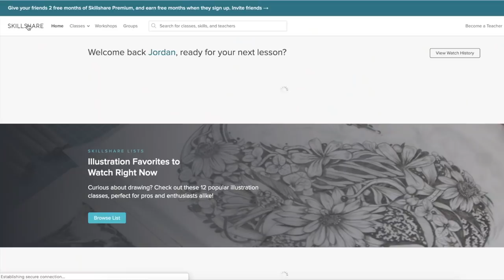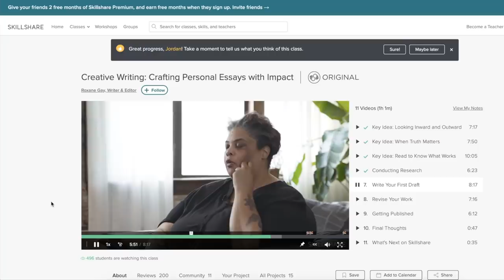More Amputation Setbacks 😢 How to Deal with the Unexpected in Positive Ways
I've had my fair share of setbacks (as well all do!) and a new one popped up this week...literally. ;-) Here's what's up, and what I'm doing to cope with what I do have control over.

My sketch book
My bullet journal
Writing notebooks I love

Jo Beckwith
3578 Hartsel Drive #615